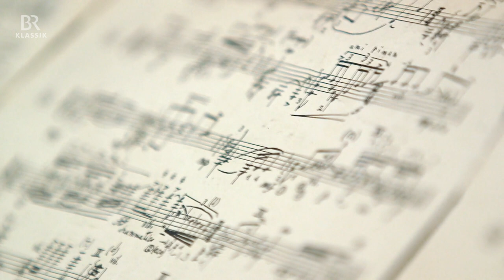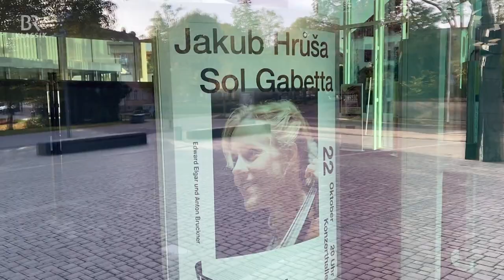KlickKlack - 17.11.2020 - mit Sol Gabetta in Bamberg - BR-KLASSIK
Sol Gabetta begrüßt die Zuschauer diesmal aus Bamberg. Hier spielte sie vor dem zweiten Lockdown das Elgar-Cellokonzert mit den Bamberger Symphonikern unter der Leitung von Jakub Hruša.

Ihre Gäste in der Sendung sind:
- Der ukrainische Pianist Dimitri Naïditch, der Jazz mit dem Background eines klassischen Musikers spielt.
- Der italienische Komponist Claudio Ambrosini, ausgezeichnet mit dem Prix de Rome und dem Goldenen Löwen der Musik-Biennale.
- Elena Almansi, die Meisterin im Voga alla veneta, der traditionellen venezianischen Art des Ruderns.

"KlickKlack", das Musikmagazin für Klassik, Jazz und gute Popmusik: Zwei Weltstars der Klassikszene - die Cellistin Sol Gabetta und der Percussionist Martin Grubinger - zeigen, wie professionelle Musiker arbeiten, proben und konzertieren.